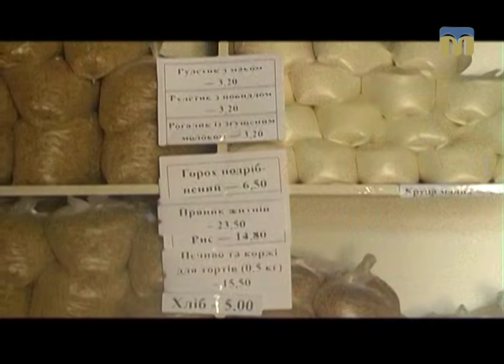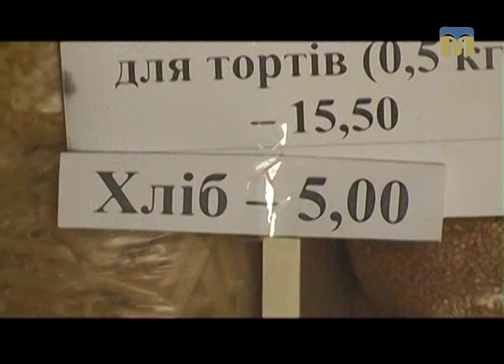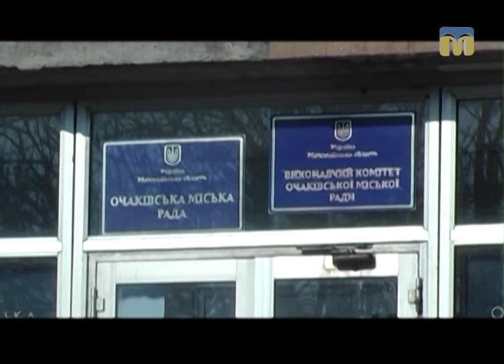ТНМ — сюжет - Соціальний магазин в Очакові